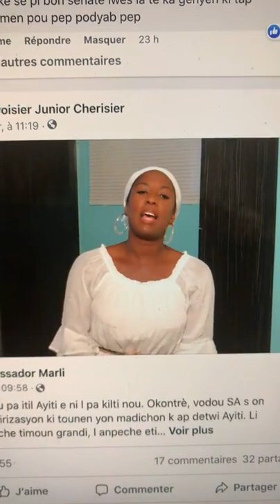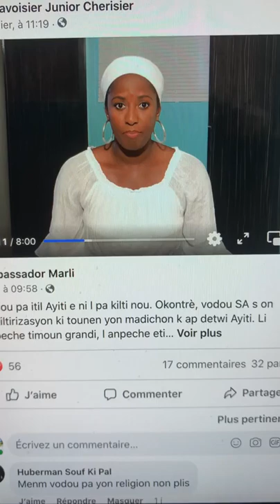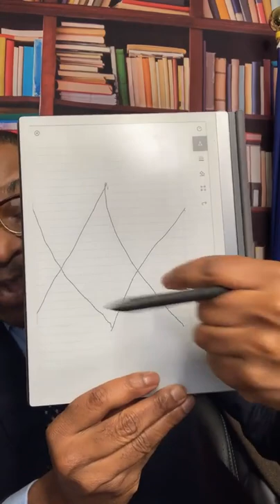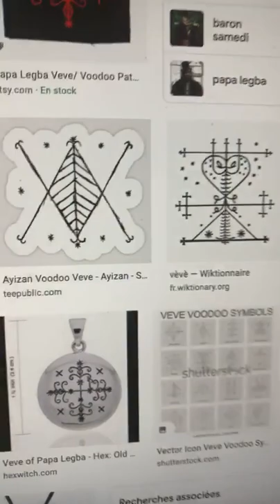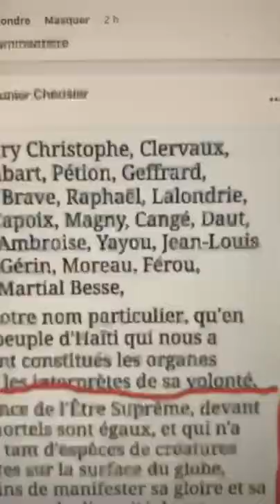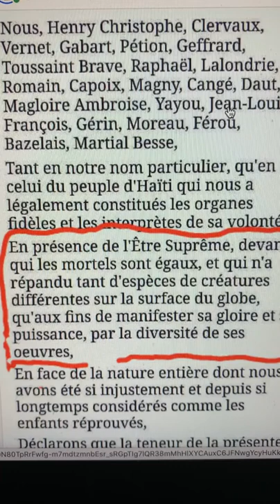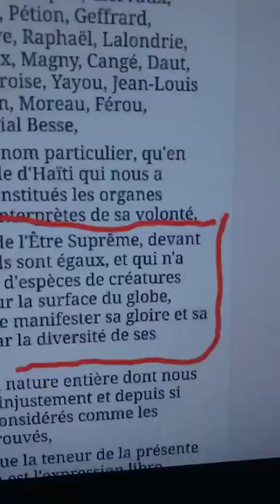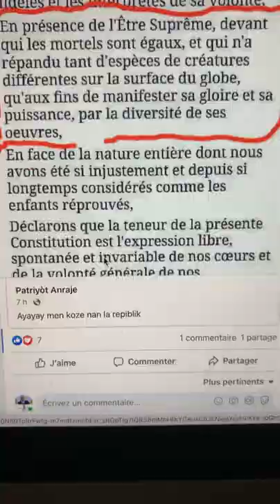☆Si se vodou ki te ba'w endepandans poukisa li kite'w nan eta ou ye jodi a pou 200 an